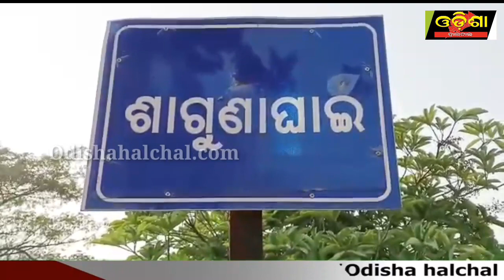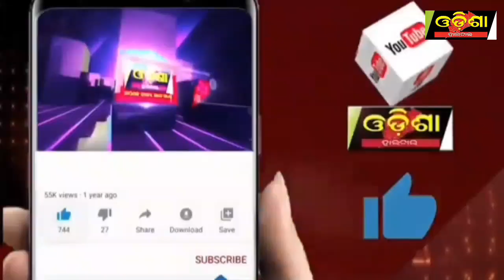ବିପଦରେ ଶାଗୁଣା ଘାଇ,ମାଟି ମାଫିଆଙ୍କ ଦୌରାତ୍ମ୍ୟ ||Odisha Halchal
ବିପଦରେ ଶାଗୁଣା ଘାଇ,ମାଟି ମାଫିଆଙ୍କ ଦୌରାତ୍ମ୍ୟ